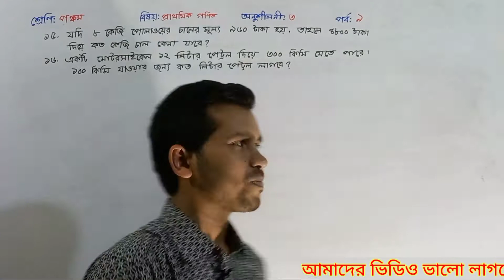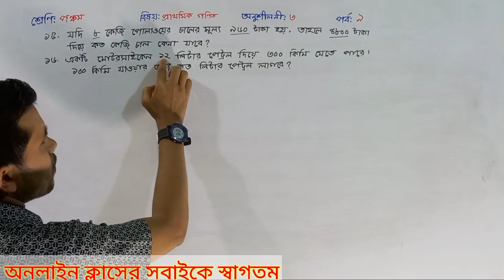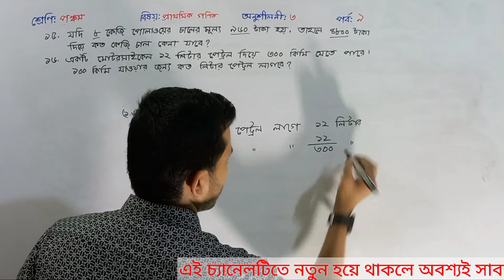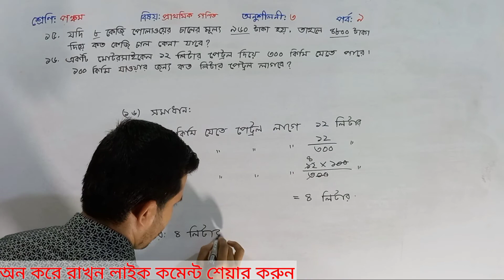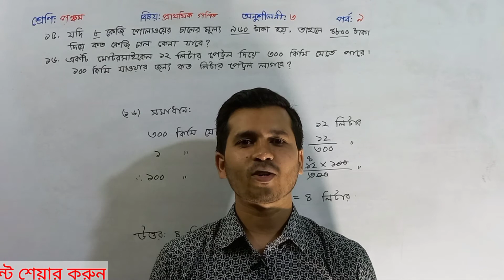PSC Math Chapter 03| Part (09) || Class 05 Math